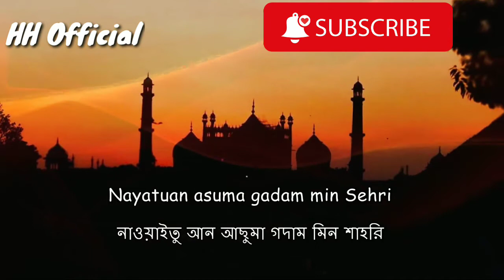রোজার নিয়ত। Niyaat for Roja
Niyaat for Roja ( Fasting in Ramadan )
Nawaitu an asuma gadam min shahri ramadanal mubaraki farjallaka ya Allahu fatakabbal minni innaka antas samiul alim

রোজার নিয়ত
নাওয়াইতু আন আছুমা গদাম মিন শাহরি রমাদ্বানাল মুবারকি ফারদ্বল্লাকা ইয়া আল্লাহু ফাতাক্বব্বাল মিন্নী ইন্নাকা আন্তাস সামিউল আলীম।